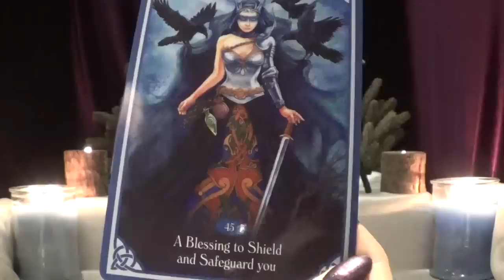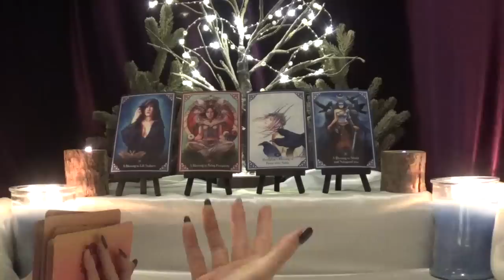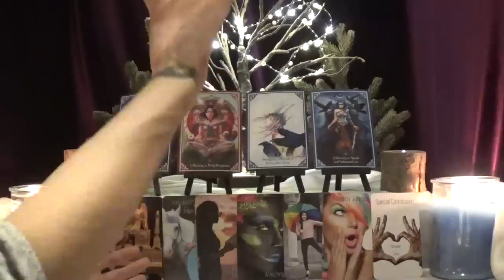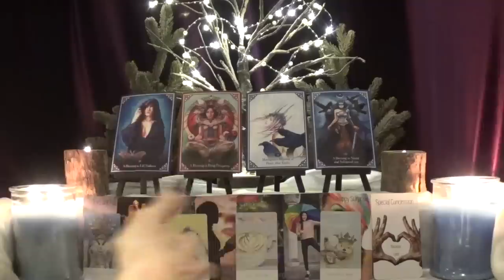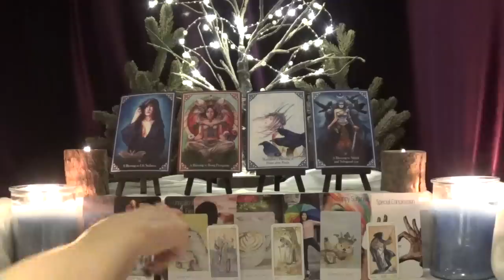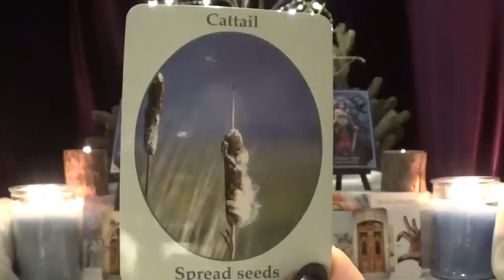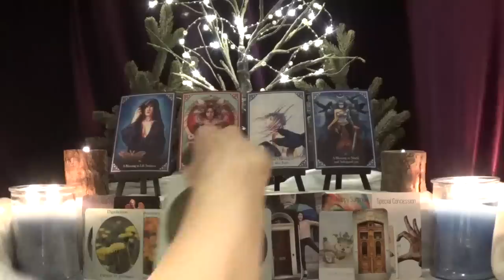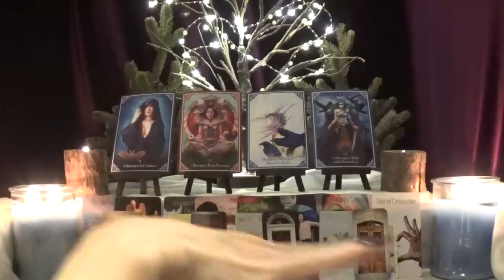Jupiter blesses! ~ Jupiter into Capricorn Tarotscope ~ All Signs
Decks Used
1. Blessed Be Cards
2. Life Energies Oracle - not for sale
3. The Harmonious Tarot Mini
4. Tarot of the Renaissance mini
5. Divine Doors
6. The Nature-Speak Oracle